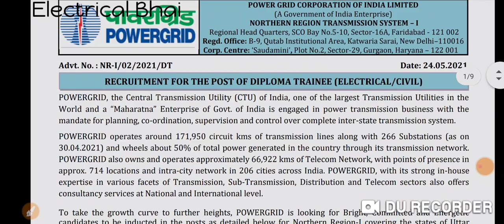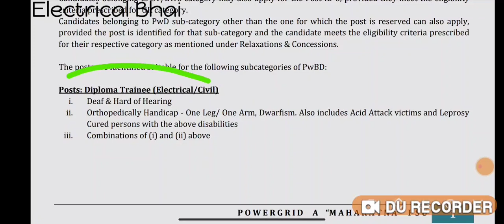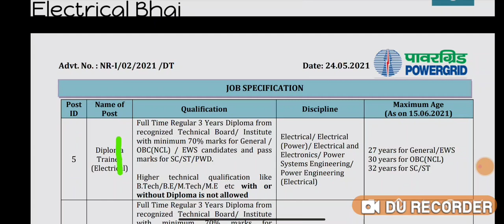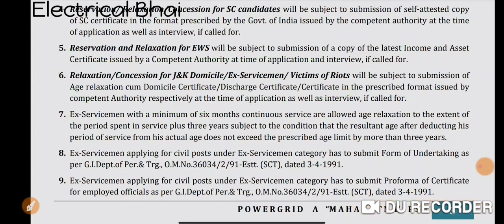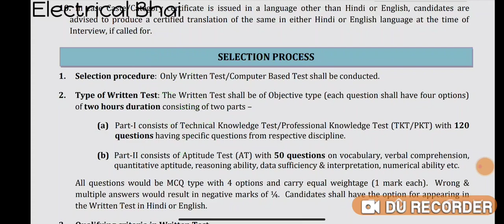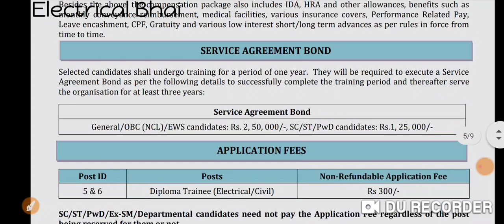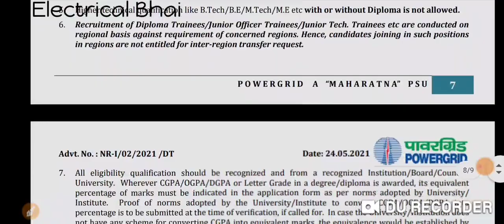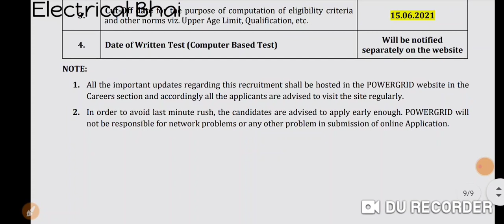|| New Recruitment Of PGCIL 2021|| Only for Diploma electrical and civil students.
This video for all diploma electrical and civil and new notification of PGCIL 2021 to Diploma trainee...

Please watch this video is important for all diploma electrical students and civil diploma students don't skip this video..

This vaccancy only for diploma students electrical and civil. Do not apply B.tech/B.E/M.tech etc . student of this form.

Opening date :     24 May 2021
Closing date  :     15 June 2021